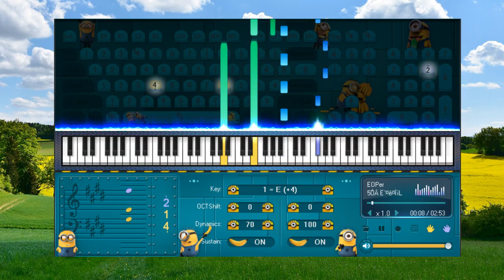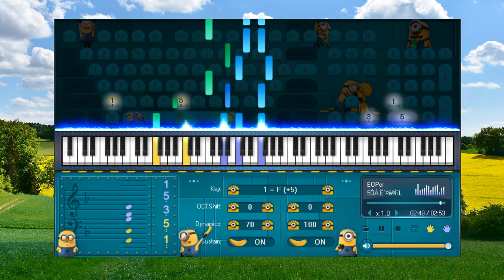Gogatsu Kaori no Kaze - Piano for beginners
1. Don't be so quick to believe anything, just because it is a legend.
2. Don't be so quick to believe anything, just because it belongs to tradition.
3. Don't be so quick to believe anything, just because it is mentioned or propagated by many people.
4. Don't be so quick to believe anything, just because it is recorded in books or scriptures.
5. Don't be so quick to believe anything, just because of that metaphysical reasoning.
6. Don't be so quick to believe anything, just because it is in line with your position.
7. Don't be so quick to believe anything, just because it fits your prejudices.
8. Don't be so quick to believe anything, when it's based on superficial facts.
9. Don't be so quick to believe anything, just because it is supported by strength and authority.
10.Don't be so quick to believe anything, just because it's been preached by your missionaries or gurus.